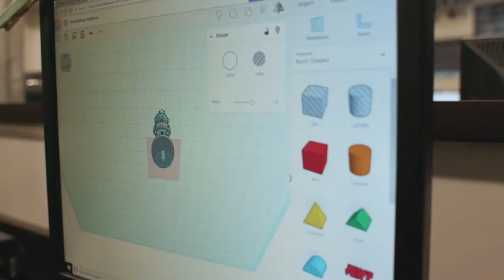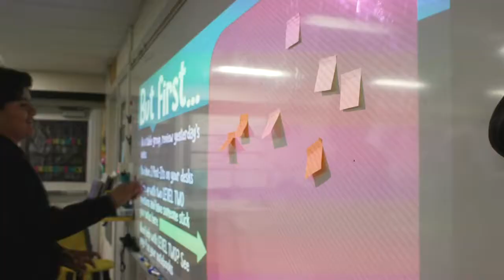Sandburg Middle School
Sandburg Middle School.  Home of the Spartans. Located in Glendora Unified School District.